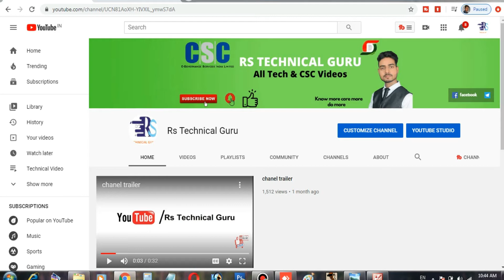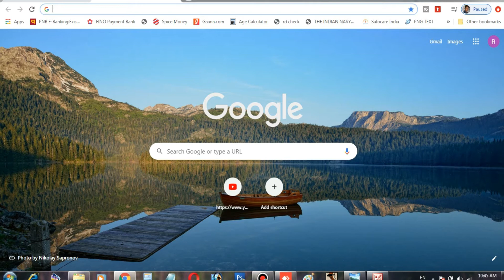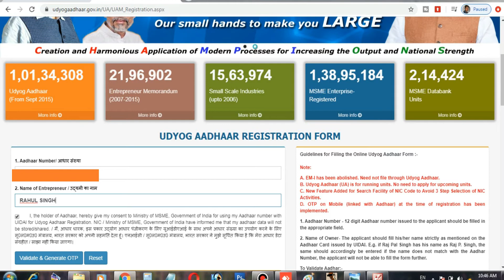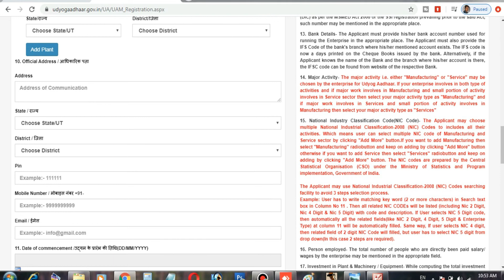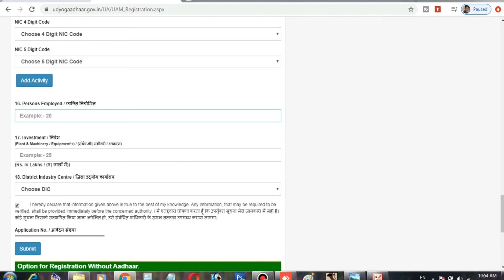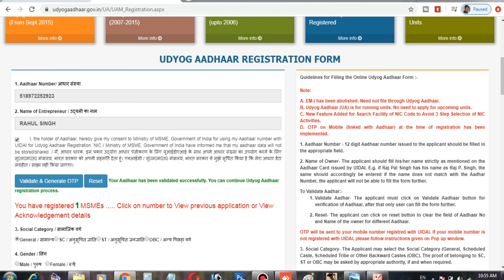अपने बिज़नेस को रजिस्टर कैसे करे | Udyog Aadhar online Kaise Kare |MSME Registration online in Hindi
My Videos-

Topics Coverd-

अपने बिज़नेस को रजिस्टर कैसे करे
Udyog Aadhar online Kaise Kare
MSME Registration online in Hindi
msme registration online kaise kare
udyog adhar online kaise kare
ds helping forever
msme registration kaise kare
online business registration kaise kare
msme certificate ka online kaise kare
msme
how to online for msme certificate
udyog aadhar registration
udyog
apni dukan ka registration kaise kare
msme registration online
msme certificate
msme certificate kaise banaye
msme registration for shop